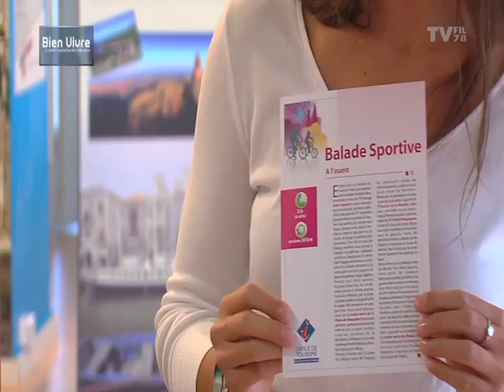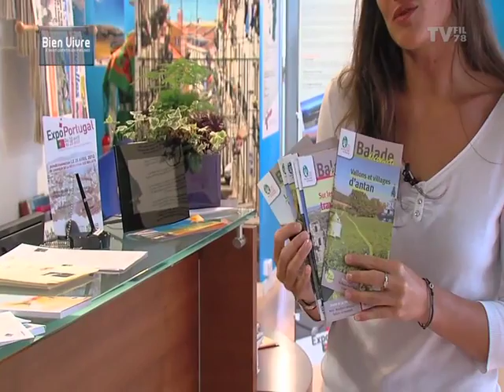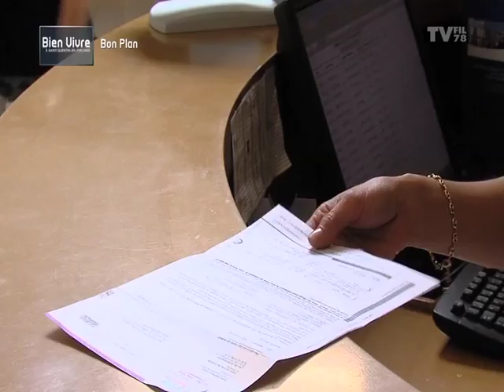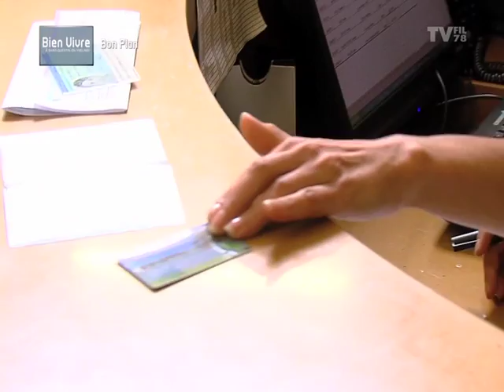Bien Vivre - Un été Saint-Quentinois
C'est l'été  et que vous partiez ou non en vacances, il n'y a pas à chercher bien loin pour se rendre compte qu'il fait bon vivre à Saint-Quentin-en-Yvelines. Promenades nature, activités culturelles ou sportives, il y en pour tous les goûts... Petite sélection.